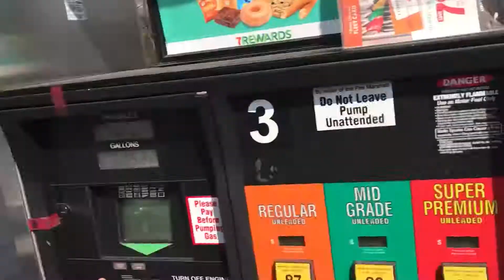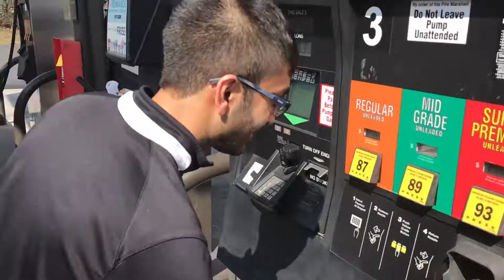Month of March Vlog #3- Nashville Foofoo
We take an 11 hour road trip to Nashville, go to Third Man Records, Jack Daniel's Distillery, and discuss the meaning of Foofoo.